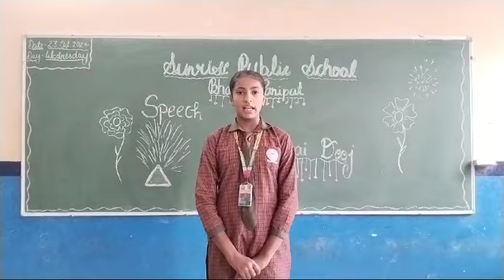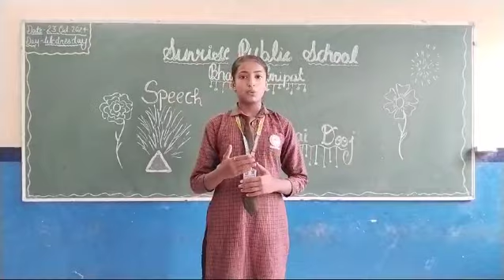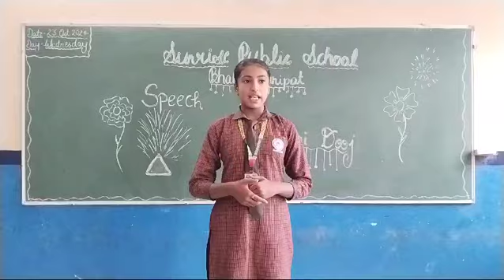Sunrise Public School, Bhalsi (Panipat) Speech by Sonam 9-A